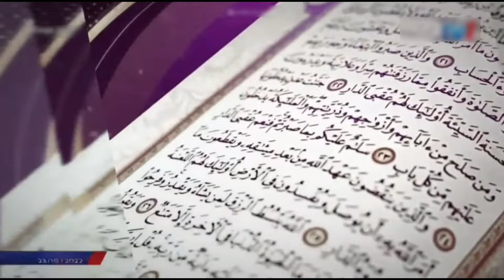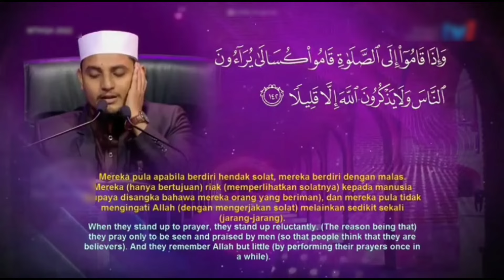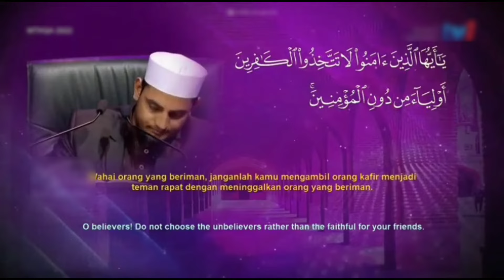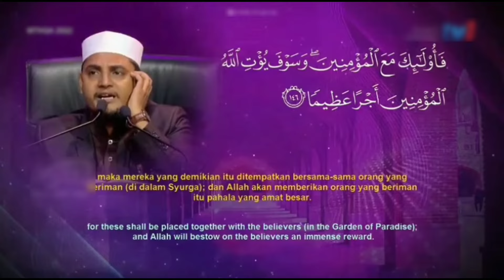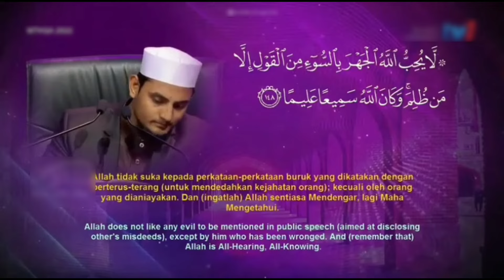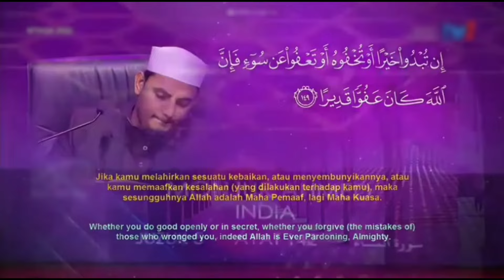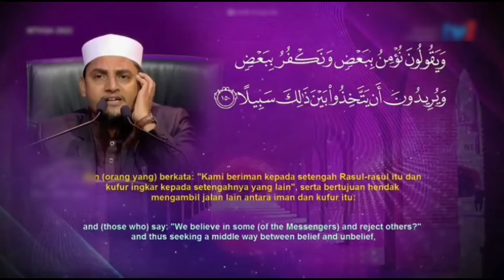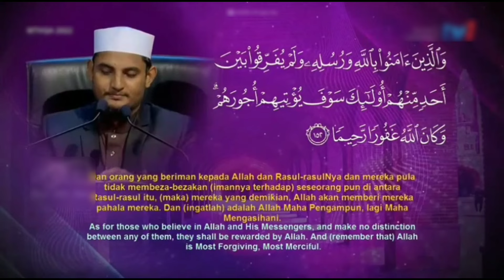Malyesiya Int'l Qur'an Competition 2022 || Winner || Qari Monjur Ahmed (India representive)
Malyesiya International Qur'an Competition 2022, 🇮🇳 India Representative Qari Monjur Ahmed,
মালয়েশিয়া আন্তর্জাতিক কোরআন কম্পিটিশন, ক্বারী মনজুর আহমেদ।